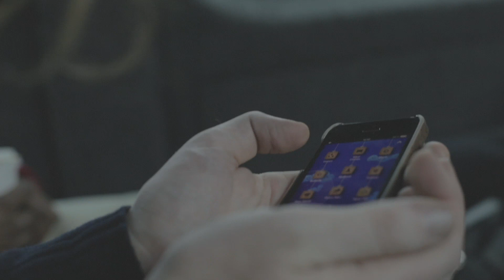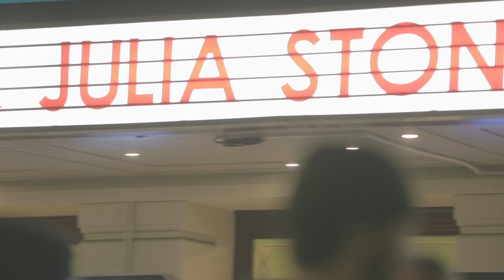Angus & Julia Stone - UK & European Tour 2014 (UK)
Shot at Bristol Academy, Manchester Albert Hall, Glasgow Academy and London's Hammersmith Apollo on DEC 12, 13, 14 & 16, 2014

Angus & Julia Stone Australian Summer Tour 2015 on now.